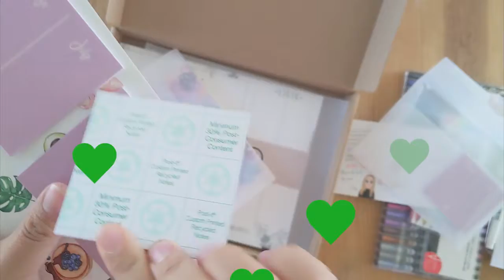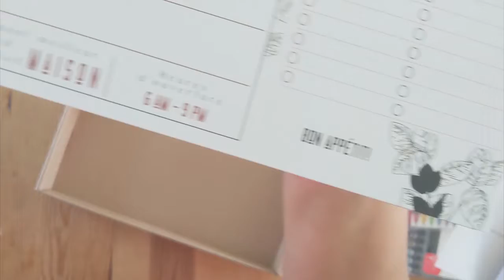Unboxing Papier et Latté - Zebra pen & papeterie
J'avais envie de partager avec vous mon amour pour la papeterie et surtout , vous faire découvrir Papier Et Latté, une belle entreprise québécoise!